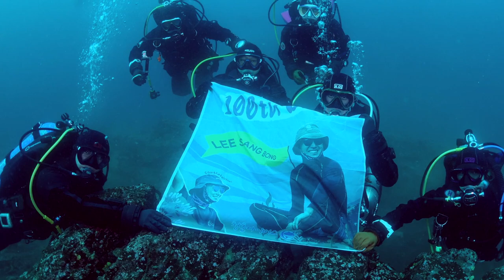2021년 2월 청춘다이버스 양양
양양 오션컬트 다이빙 센터, 2021년
Ocean Cult dive center, Yangyang, South Korea 2021